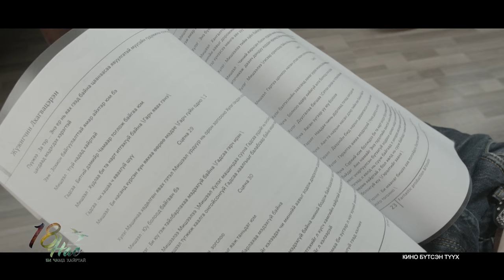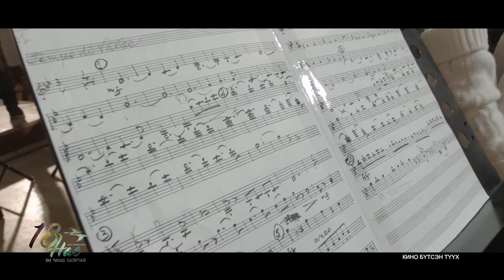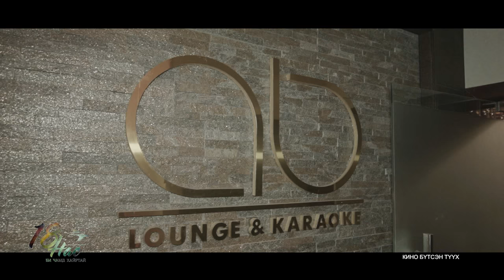18 nas MAKING MOVIE BUTEN